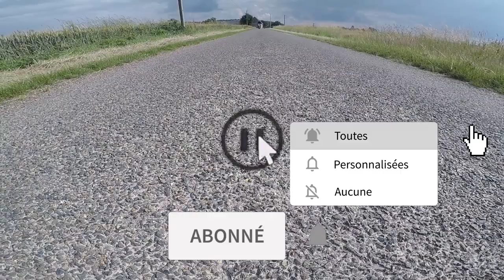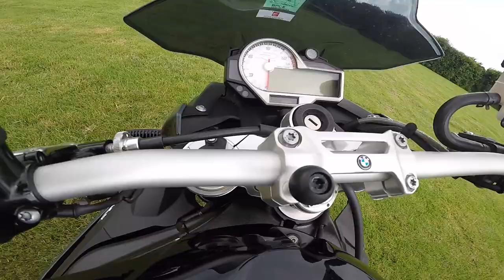Ma nouvelle (tuerie) Moto!!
Vidéo de ma nouvelle moto acquise très récemment! n'hésitez pas à me dire ce que vous en pensez en commentaire, ce que vous aimeriez voir de plus sur celle ci etc..

Caéra utilisée : GoPro Hero 5 Black
Micro utilisé : Zalmann ZMMIC1
Logiciel de montage utilisé : Sony Vegas 18
Moto : Ah ba non t'as quand même pas cru venir dans la description pour savoir avant de voir la vidéo hein ;p